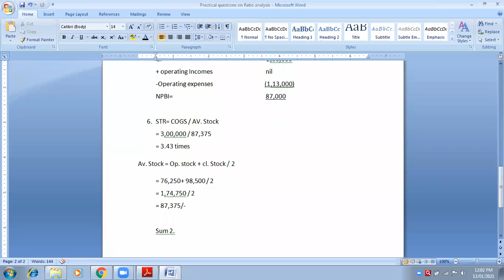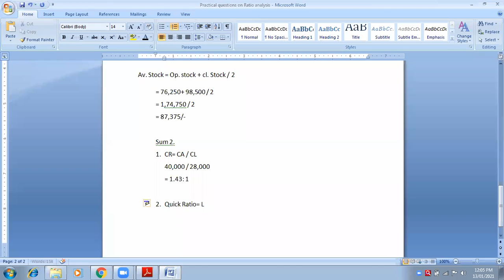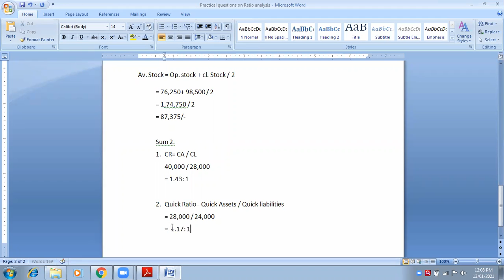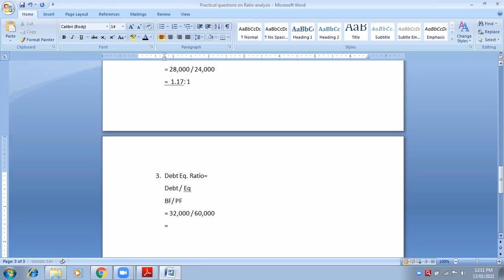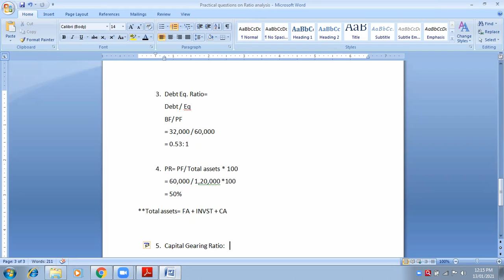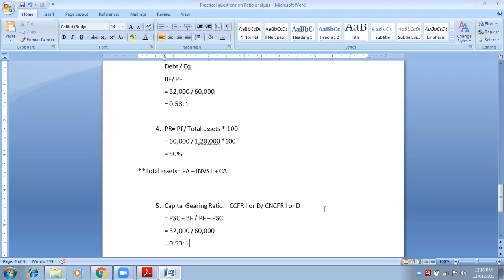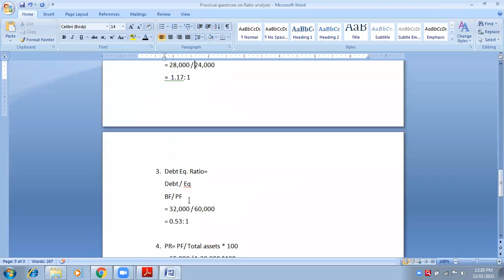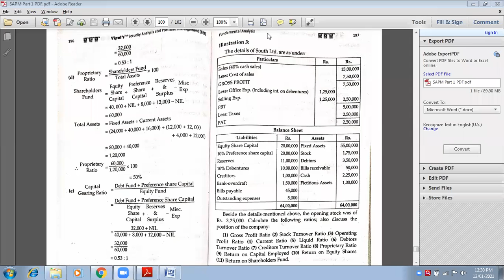13 Jan Fundamental Analysis (Ratio Analysis) (2)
ACA